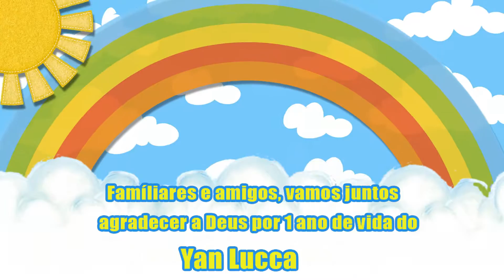Convite de aniversário Yan Lucca 1 aninho!!!